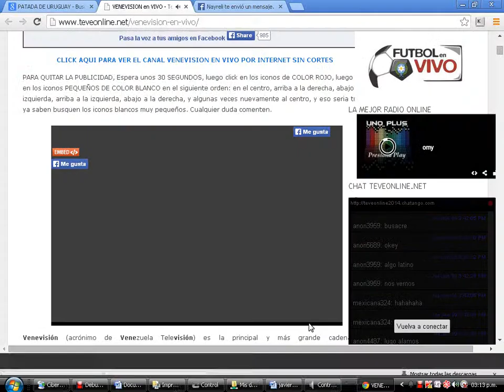GOL DE URUGUAY MUNDIAL 2014 CAVANI